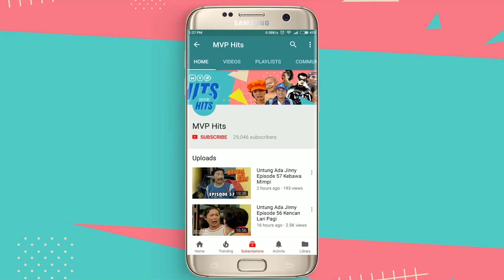Juki Dikucilkan Karyawan Satu Perusahaan | Juki Episode 13